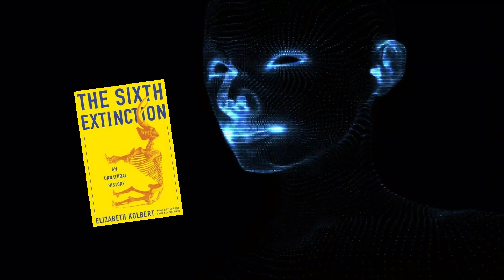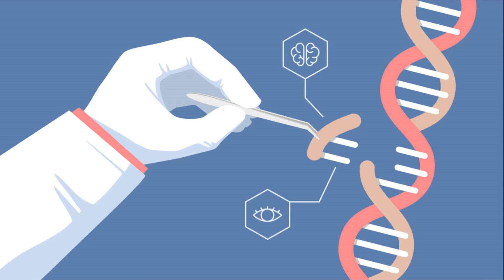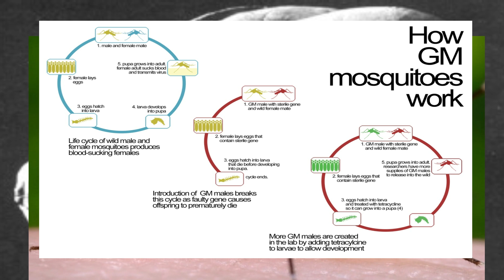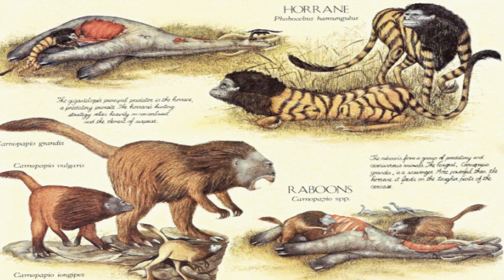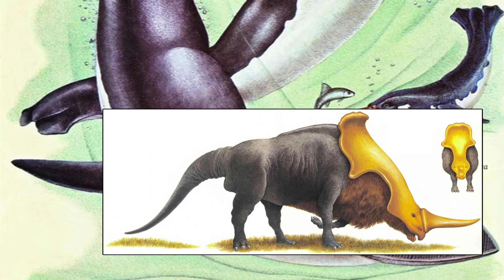Genetically engineered animals. What the post-natural future holds?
Many see the future as an apocalyptic hell. Pick your ending natural disaster, manmade catastrophe or an alien invasion it seems that the future of the human race and the planet is not something many are looking forward to but this is nothing new, a study by sociologist Elise Boulding shows that in western societies at least, the ideas on the end of the world come in cyclic patterns.
I feel we don’t give ourselves enough credit. We as species have always been able to build our way out of trouble even if we sometimes cause a whole new set of problems.
So what could the future hold?

"many thanks"